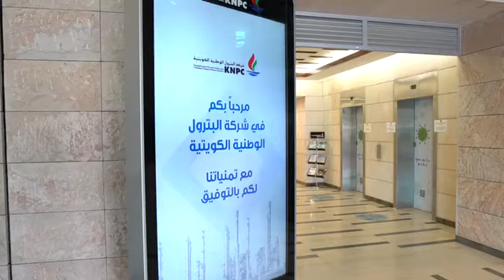البترول الوطنية ترحب بموظفيها الجدد